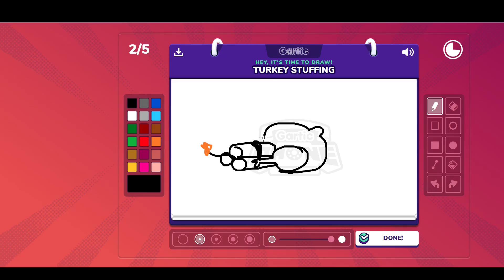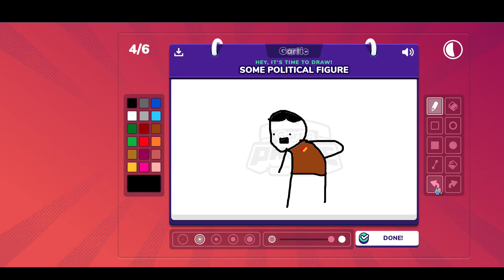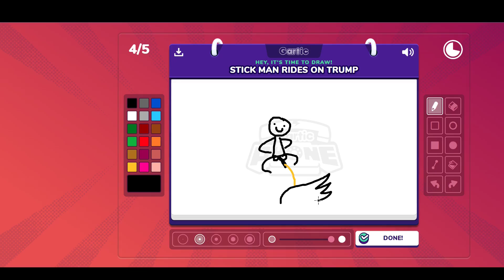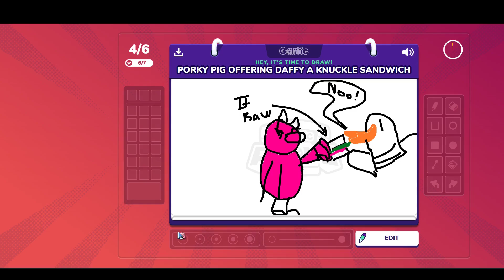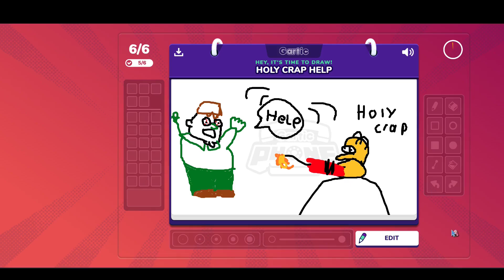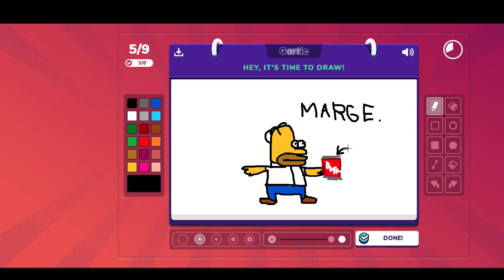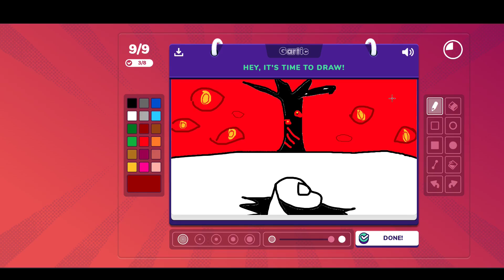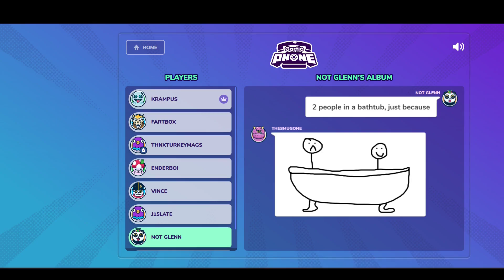Gartic Phone (Episode 2): Thanksgiving Special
While we celebrate the big turkey day, Me and the NUCN gang are stuffing dynamite into things, making abominations, and much much more!

Thanks to Wolfgang, Skippy, Vince, Mute, J15Danny, TheSmugOne, Enderboi, and Pandaanoms for joining this experience.

0:00:00 WARNING
0:00:08 Normal 1
0:14:45 Normal 2
0:29:48 Normal 3
0:41:59 Technical Difficulties
0:44:13 Co-op 1
0:57:03 Co-op 2
1:08:29 Complementary
1:37:24 Co-op 3
1:49:52 Outro